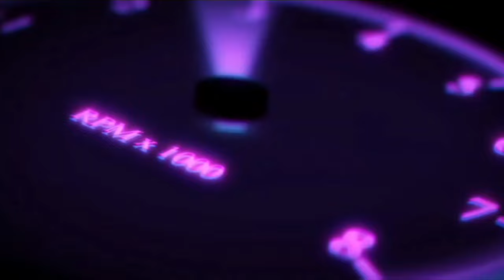i gave 💸my 1695hp Bugatti veyron in car parking multiplayer new update 2024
(READ THE PINNED POST)

car parking multiplayer white mags